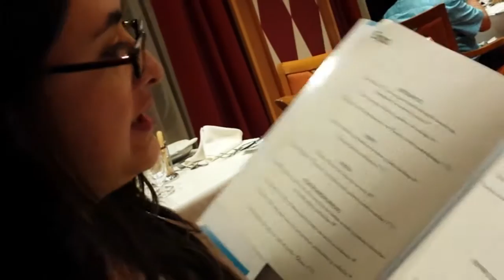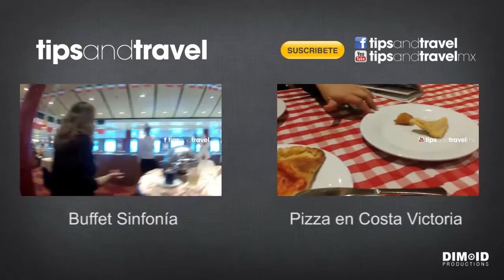Cena en el Crucero por Asia!! Incluida!! con Mexicanos